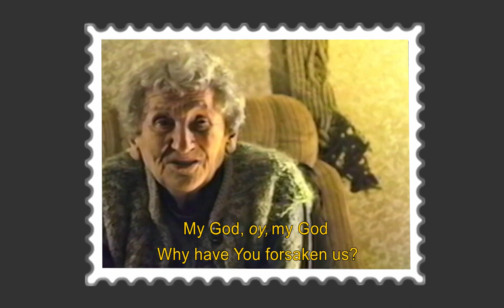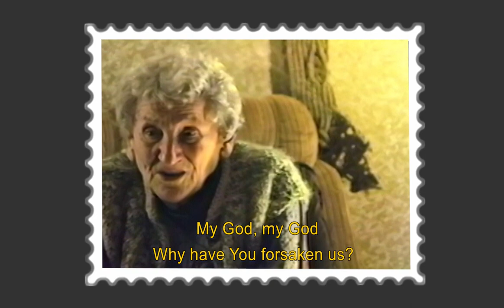Eyli, Eyli (My God, My God) :: Sara Nomberg-Przytyk ~Yiddish~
Author:  Auschwitz: True Tales From A Grotesque Land
Translated from the Polish by Roslyn Hirsch
Edited by Eli Pfefferkorn and David H. Hirsch
Chapel Hill:  The University of North Carolina Press (1985)